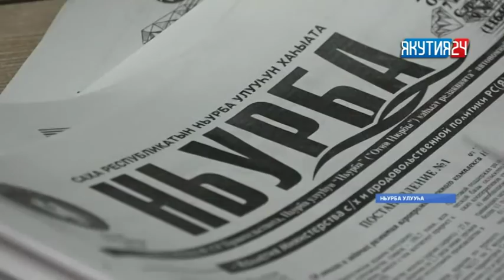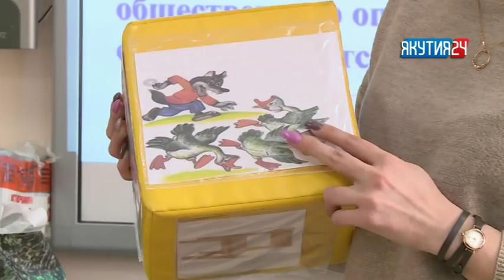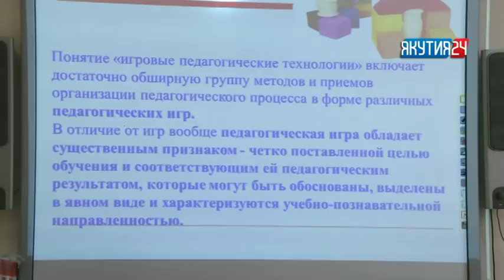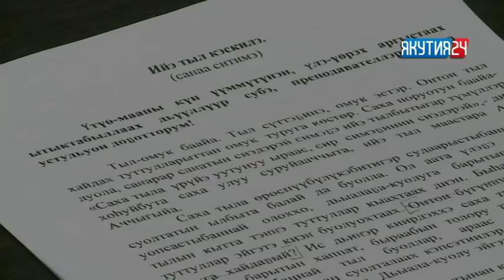«Саха сирэ» информационнай биэрии. Олунньу 9 күнэ, 20:30 ч